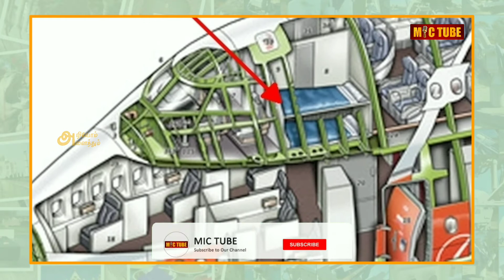விமானங்களில் இருக்கும் இரகசிய அறை பற்றி ஆச்சிரியமான தகவல்கள் ! | அனைத்தும்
This video took more than one day to create content and do voice and edit. So please give support us. Once again Thank you.

About Mic Tube :
     This channel is about Breaking news,sports news, cinema news, interesting facts, unexplained & unsolved Mysteries, Mystery of the world, top 10 videos, top 5 videos, new inventions, new gadgets, unknown facts, Mystery videos all are in our own language (Tamil)

NOTE :
I don't own all the images/pictures shown in this video. Please note that all the Media and content use in this video to entertain people with valuable information. Thank you so Much for your kind Understanding.